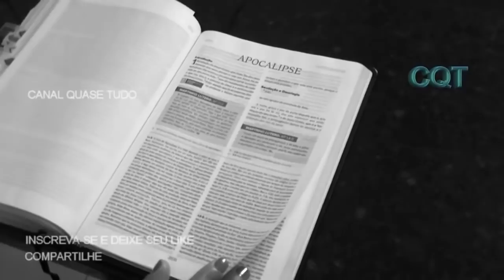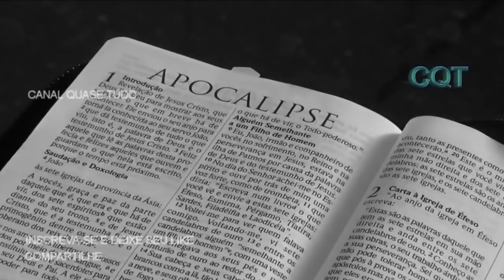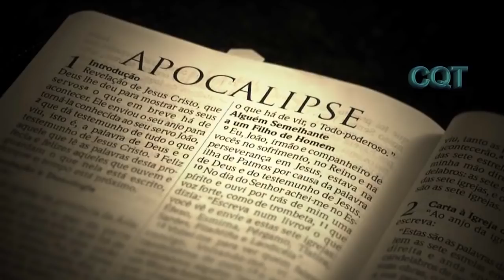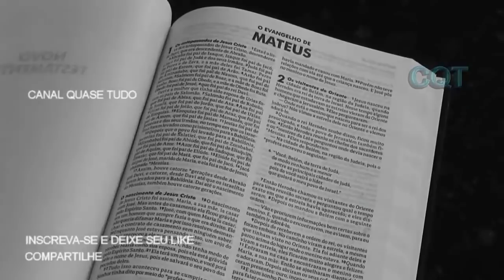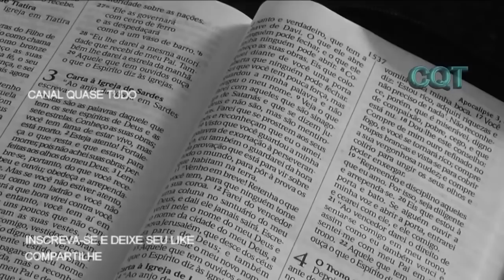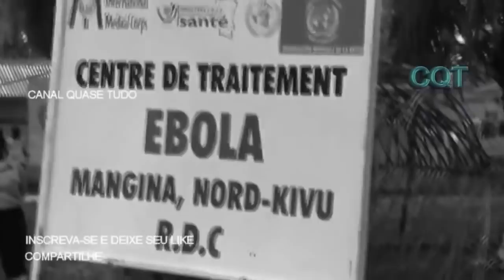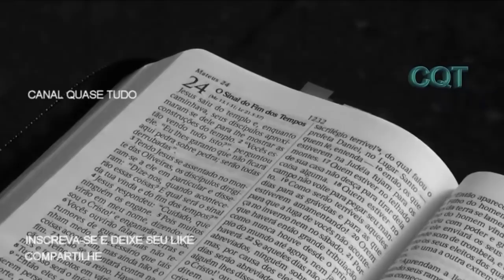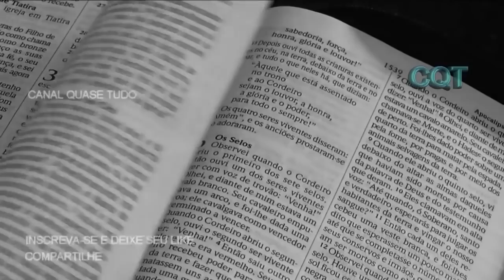Saiba porque o Apocalipse está Próximo | Sinais do Fim dos Tempos.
A Bíblia Sagrada deixa claro que no Fim dos Tempos, muitos Sinais deverão acontecer. Em nosso dias, estamos vendo fenômenos e acontecimentos que revelam que a Bíblia tem Razão. É chegada a hora do Crente se preparar. É chegada a hora da Igreja de Cristo permanecer atenta, pois o Apocalipse será uma realidade.

O Fim deste mundo como conhecemos está muito perto de acontecer. Até mesmo os cientistas concordam que, em algum momento, a humanidade vai enfrentar uma possível extinção. Por isso, eles criaram o Relógio do Juízo Final. Desperta Igreja! A Volta de Jesus está próxima.